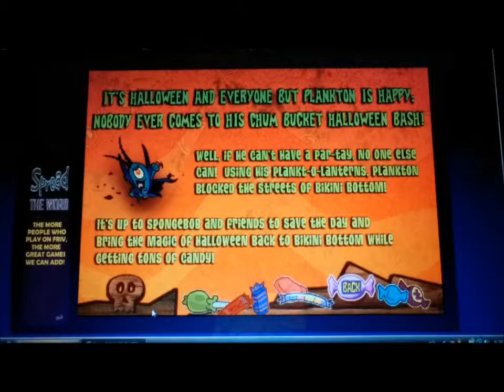HALLOWEEN GAME WITH MR.ANGRYBIRD2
HAPPY HALLOWEEN BIRDIES!